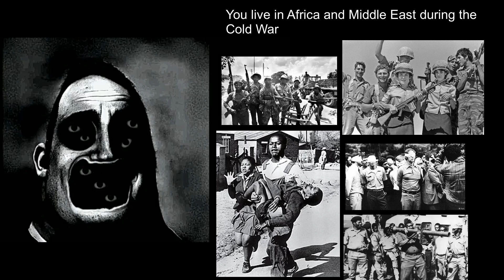The New Ongoam24 Version of Mr. Incredible becoming uncanny Part 4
Warning: Some Scene were contain Disturbing Photo